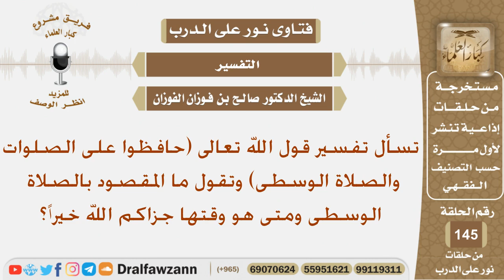تسأل تفسير قول الله تعالى(حافظوا على الصلوات والصلاة الوسطى) وتقول ما المقصود بالصلاة الوسطى..؟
نص السؤال:
تسأل تفسير قول الله تعالى(حافظوا على الصلوات والصلاة الوسطى) وتقول ما المقصود بالصلاة الوسطى ومتى هو وقتها جزاكم الله خيراً؟
السيرة الذاتية :
للاشتراك في قناة الشيخ صالح الفوزان

رئيس الفريق
لمشروع كبار العلماء